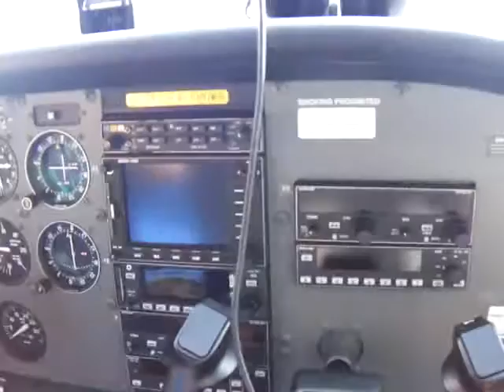Karol e Sandra primeiro voo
Voo panoramico